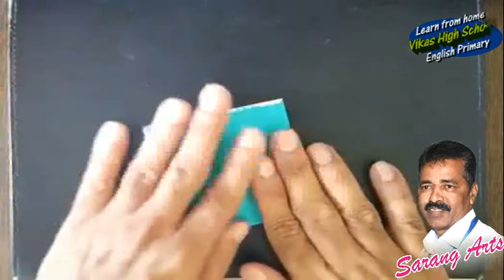Simple Craft for Kids - Bell Flower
Simple and easy steps to make a paper bell flower for kids of primary school.